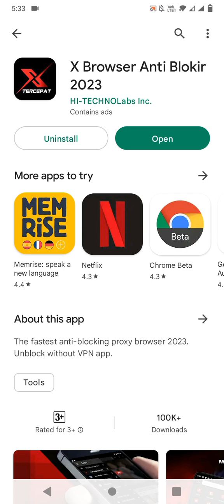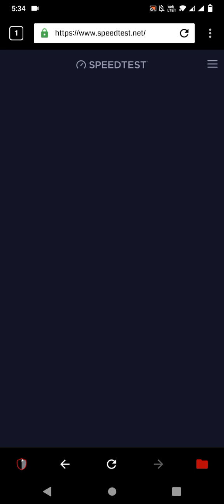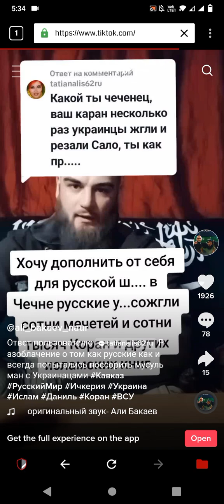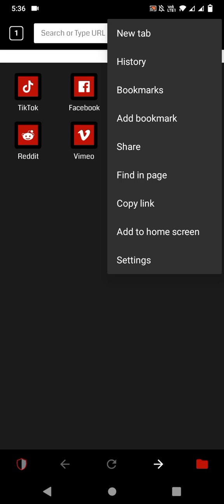X Browser Anti Blockr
Welcome to the Farhan Academy YouTube Channel. This video is about Browser Anti Blockr.